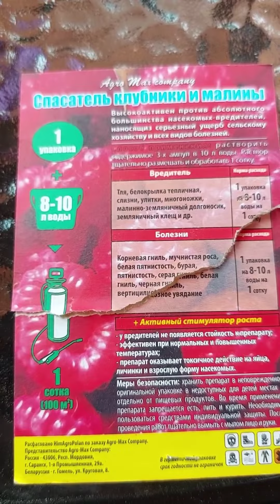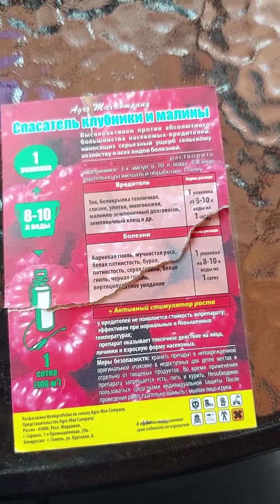купила препарат от долгоносика, читаем, изучаем, будем тестировать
кто меня смотрит давно, знают что у меня давняя борьба с дрлгоносиком на клубнике, которую я каждый год проигрываю)) в этом году я купила супер пупер средство и очень на него надеюсь.. подействовало оно или нет, осталось совсем недолго узнать)